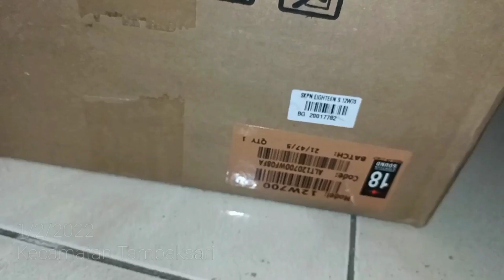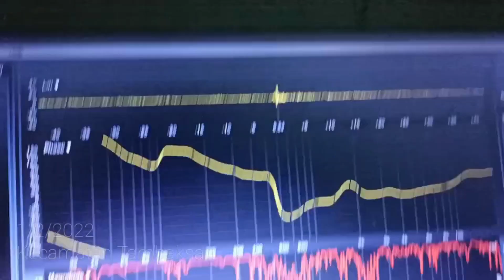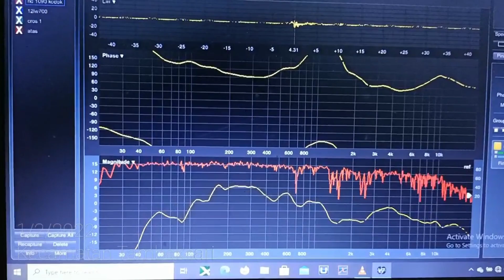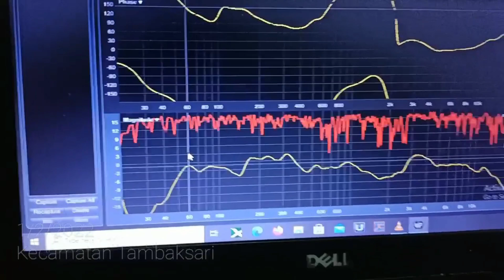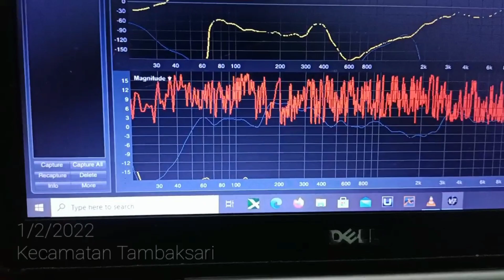tuning sepeaker kelas murahan@suntpro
pentingnya sebuah cros pasif saat di aplikasikan dgn bok dan sepeaker adalah salah satu penerapan pada sebuah system, selamat menonton Vidio ini dan semoga bermanfaat untuk anda semua. info pemesanan sepeaker bisa hub 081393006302@suntpro